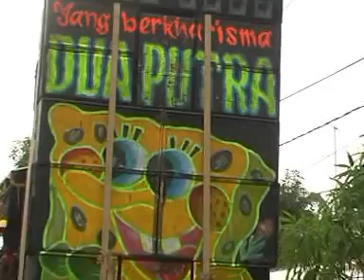JABLAY DUA PUTRA